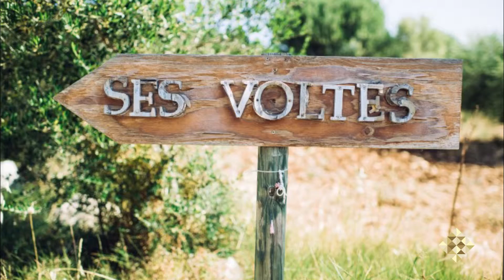Boda en Finca Privada en Mallora - organizado por Mallorca Princess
En este video veís unas de mis iglesias favoritas de Mallorca- pequeña y con unas vistas espectaculares. Lo unico que le falla es el pasillo del medio, pero tambien para esto hay remedio: hacemos pasillo con los invitados ;-)
Y despues veis una de las fincas privadas que mas me gustan para la fiesta- musica hasta las 6 de la mañana al lado de la pisicna- un sueño para "mis"  novios :)